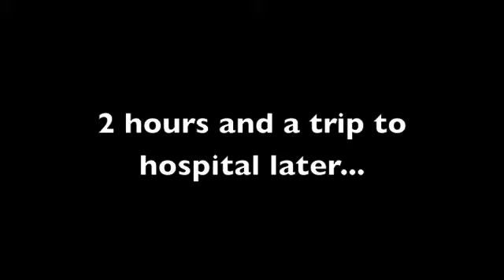Marmite Addict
THIS SKETCH: you either love it or you hate it